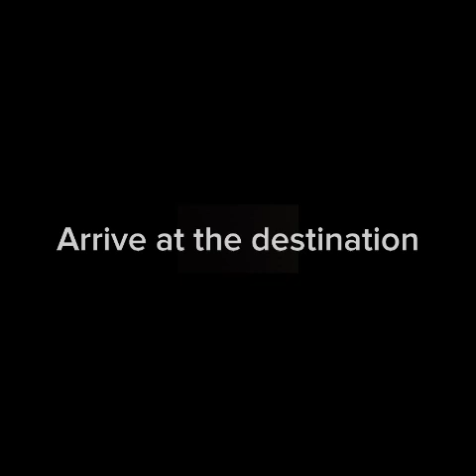LAPTOP BROKE - Drama film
MAKE A DRAMA FILM - LAPTOP BROKE

MADE BY :
1.PUTRI SALSABILA
2.JIHANG IRMANSARI
3.MUHAMMAD RIFQI
4.ARIL SYAPUTRA
5.FARHAN ANUGRAH S.
6.ASDAR

Thank for visit and enjoy the video ;)